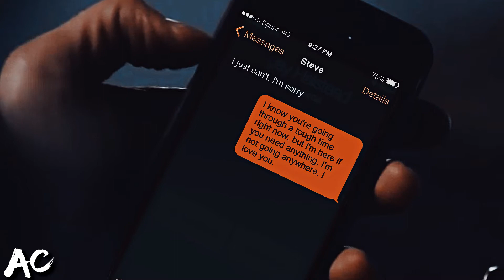Harper & Steve || Someone To Stay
"...you were alone, left out in the cold, clinging to the ruin of your broken home..."

STORY: A Different Breed / A Different Love
FANDOM: Hawaii Five-0
SONG: Someone To Stay
ARTIST: Vancouver Sleep Clinic